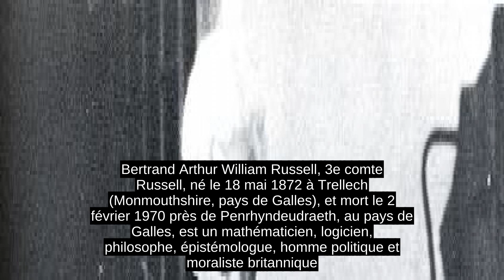Bertrand Russell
Bertrand Arthur William Russell, 3e comte Russell, né le 18 mai 1872 à Trellech (Monmouthshire, pays de Galles), et mort le 2 février 1970 près de Penrhyndeudraeth, au pays de Galles, est un mathématicien, logicien, philosophe, épistémologue, homme politique et moraliste britannique